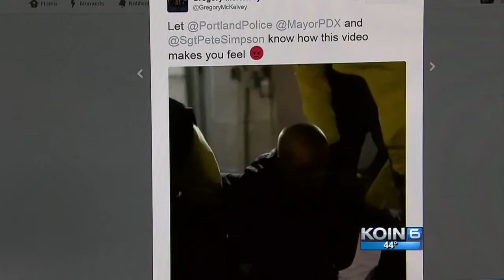Hales asks for investigation into protest use of force